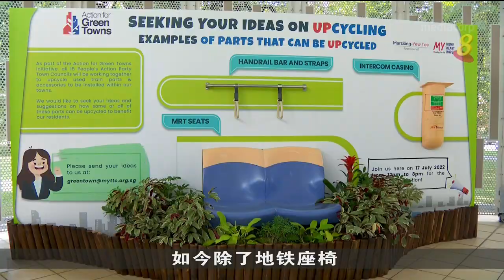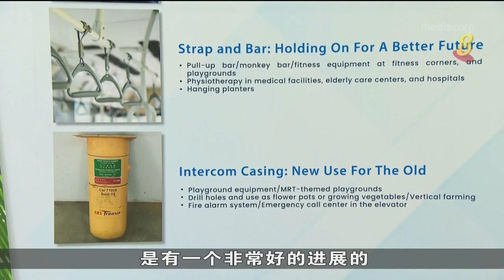行动党市镇会未来三年 升级再造旧地铁部件带入邻里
“退役”的地铁部件该何去何从？人民行动党市镇理事会将在未来三年，为这些完好的旧地铁部件进行升级再造，并带入邻里社区再次服务大众。